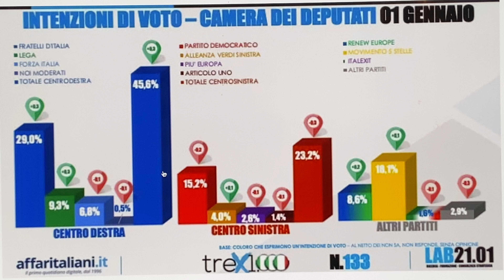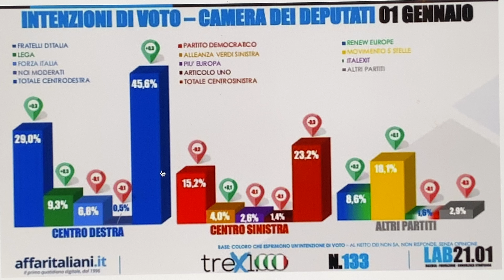Sondaggio politico Affaritaliani: le percentuali dei partiti all'11 gennaio 2023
► I miei libri:

► Chi sono?

Luglio 2019: Inizio ufficiale del canale
8 gennaio 2021: Raggiunti 100 mila iscritti
14 marzo 2021: Premio Creator Award di YouTube per i 100 mila iscritti
1 agosto 2021: Raggiunte 100 milioni di visualizzazioni
4 dicembre 2021: Raggiunti 150 mila iscritti
1 febbraio 2022: Raggiunte 150 milioni di visualizzazioni
10 marzo 2022: Raggiunti 200 mila iscritti
20 agosto 2022: Raggiunte 200 milioni di visualizzazioni